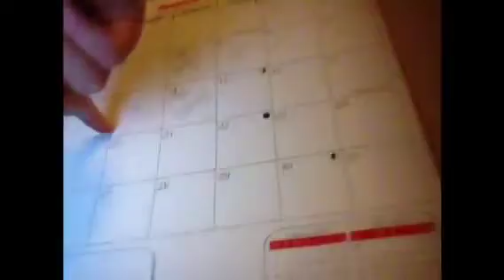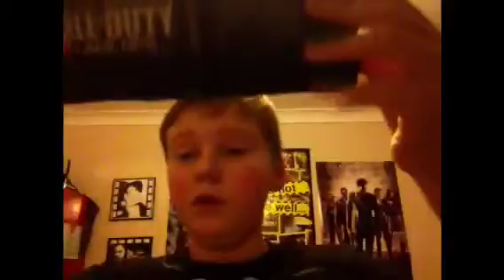Joes blog day 8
Me updating